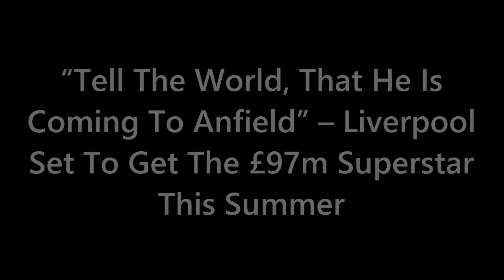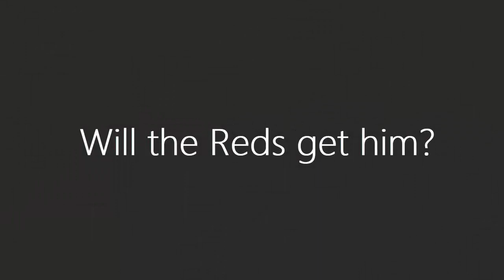LIVERPOOL'S SHOCK MOVE FOR WORLD CUP SENSATION! Can They Beat Rivals to Sign Josko Gvardiol?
Incredible transfer news! Liverpool is making a bold move to secure the highly sought-after defender Josko Gvardiol. With a reported £97 million buyout clause set to be activated this summer, clubs like Chelsea, Manchester City, and Manchester United are all vying for his signature. But can Jürgen Klopp's Liverpool outshine their rivals and land this World Cup sensation? Find out the inside scoop on Gvardiol's potential transfer, Liverpool's defensive struggles, and the future of their current players. Don't miss the latest transfer drama and join us for all the details!